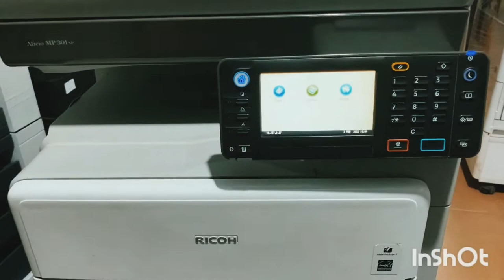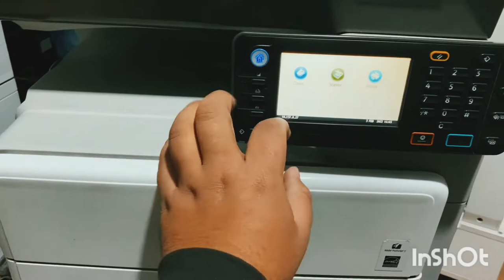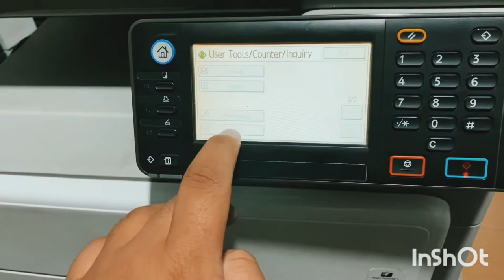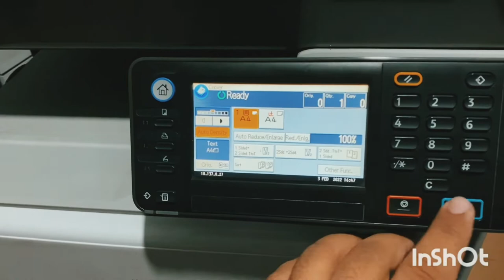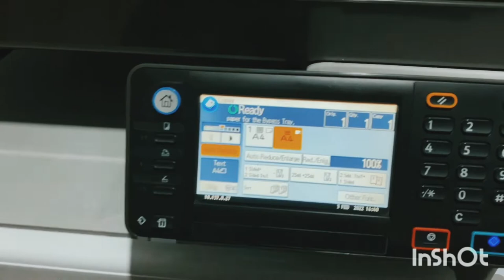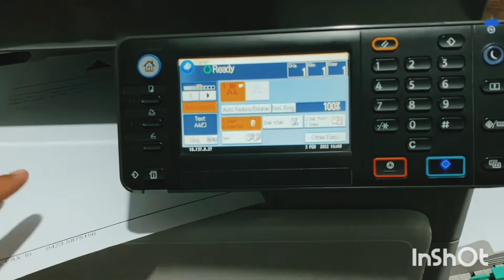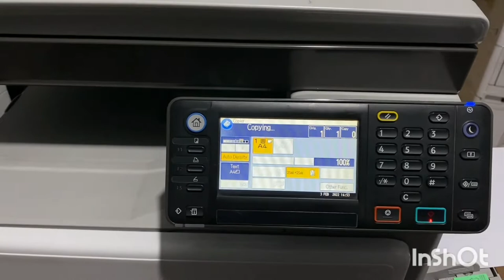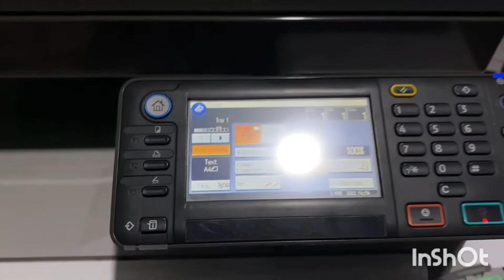Ricoh Aficio MP 301 SPF Quick Review ID Card Copy Guide Service Toner Refill By Asian Traders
How to Operate Ricoh Aficio MP 301 SPF Service Guide Unboxing and Quick Review
Prints Yield
Toner Refill Ricoh MP 301
ID card Double Side Copy
Ricoh Mp 301 PPM
Compact And Tabloid Size Multifunction
Photocopier Printer Scanner Laserjet
Japanese International Brand
How To Use Ricoh MP 301 Sp
How To Install Ricoh Mp 301

Assalam u Alaikum! Dear This is Zaka Shiekh (Sales Executive) from "Asian Traders" Pakistan.
We have large varieties of Photocopier which have optional features of Printer and Scanner. Good for office schools and shops.

                *"Asian Traders"*

(DEALS IN NEW & RECONDITIONED PHOTOCOPIERS PRINTERS SCANNER AND RECEIPTS PRINTERS)

ADDRESS:
Shop#153/B Raja CenterMain market Gulberg-2 Lahore.